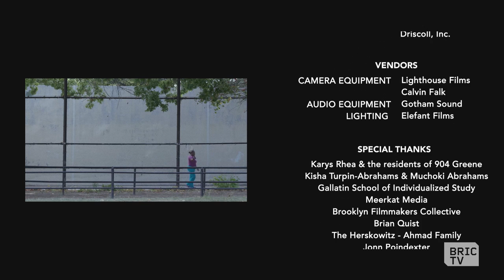The Bidders | Brooklynification | Ep 101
For anyone who's watched Portlandia, High Maintenance, or Broad City, we've got what you've been looking for...get ready to binge watch the best series of the season.

Brooklynification is BRIC TV's hilarious new comedy about a cast of characters making their way through Brooklyn's changes.

In episode 1, we're introduced to two young couples who have agreed on the selling of a brownstone...until things take a hilarious turn. Watch, and see for yourself!